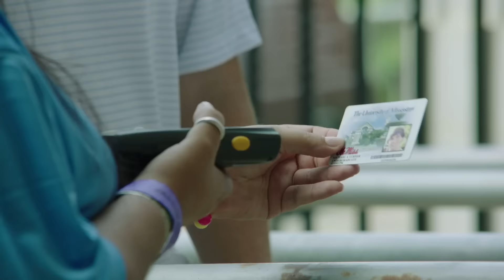Ole Miss Football: UT Martin Highlights